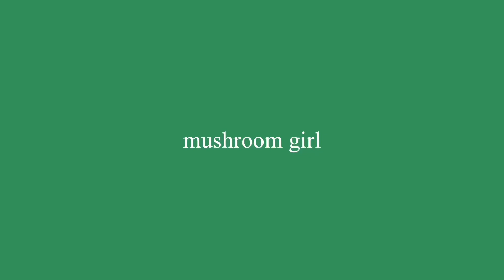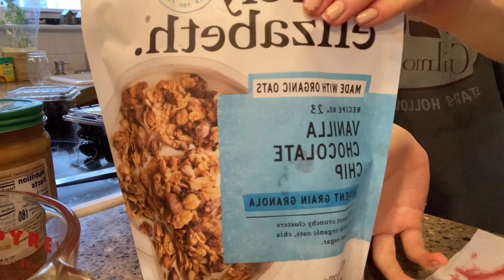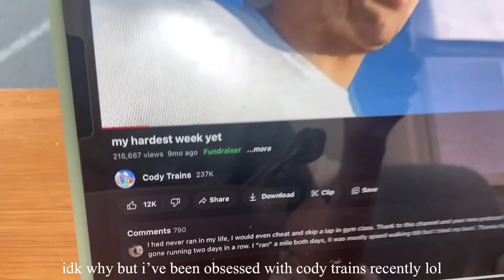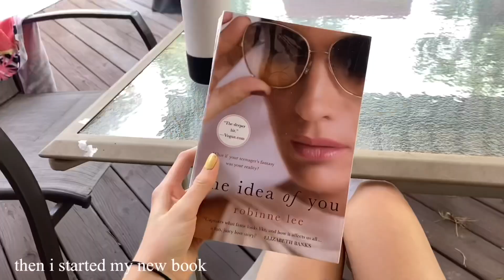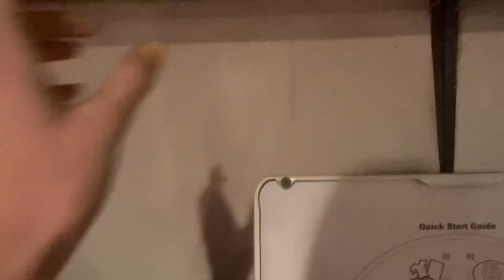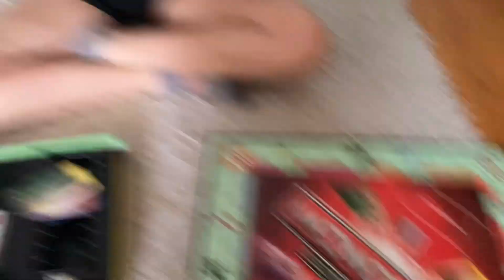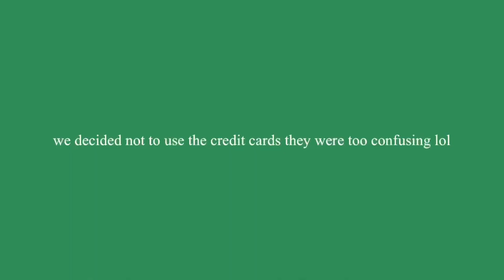summer week in my life ★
cant believe summers almost over

🪴new posts randomly